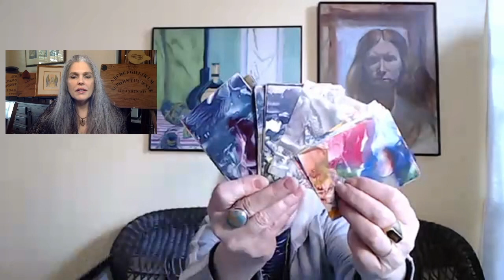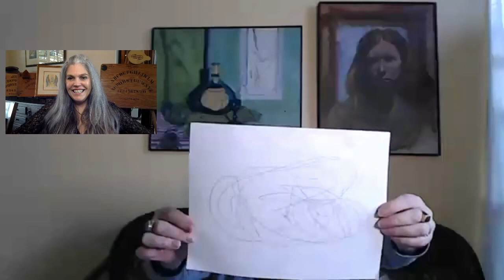SPIRIT ART w/Spirit Artist: Dr. Susan Barnes!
Karen A. Dahlman, host of Creative Visions TV invites the spirit artist,  Dr. Susan Barnes to the show to discuss her work and research into the phenomenon known as spirit art.

During this episode, Susan discusses the categories of spirit art, including precipitated art and divinely inspired art. She provides examples of her spirit art and shares techniques she uses and teaches others for practicing this art form. The discussion traverses topics such as Lily Dale, the Knights Templar, past life recall, auragraphs and famous precipitated artists of the past. Watch this interview and discover that you too can commune with spirit in this manner.

WHERE TO FIND DR. SUSAN BARNES:
Susan's Book: Unfolding Physical Mediumship

Mediumship Development Zoom Classes: 2nd & 4th Sundays @ 2:00pm ET
Spirit Art Zoom Classes: 2nd & 4th Tuesdays @ 9:00pm ET

Learn more about the Minneapolis Museum art exhibit - Supernatural America: The Paranormal in American Art

ABOUT KAREN, YOUR HOST:
Karen A. Dahlman is an author of infinite possibilities and a spirit communicator. Having a lifelong connection with spirit beings, she teaches within her books creative ways to commune with the Higher Self, spirit guides and the unseen dimensions and energies that exist among us. Within her message Karen shares the positive side to the Ouija Board as a tool for exploring the expansive realms of consciousness.

Want to learn how to use a Ouija Board with exceptional communication, check out Karen's book: The Spirits of Ouija: Four Decades of Communication

To learn how to connect with Your Guides/Source Wisdom, check out Karen's book: The Spirit of Alchemy: Secret Teachings of the Sacred Reunion:

HAPPY EXPANSIVE EXPLORATIONS into the unseen dimensions!!